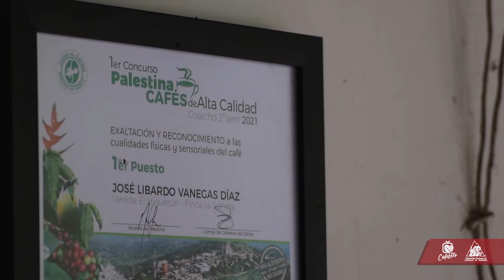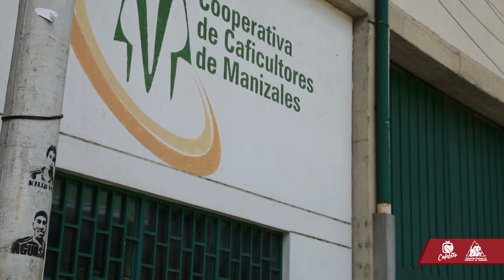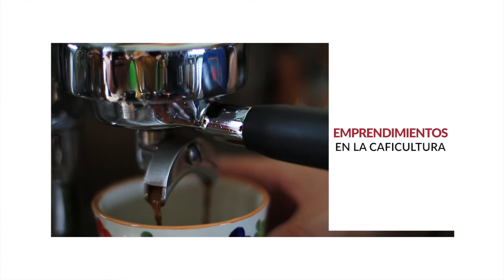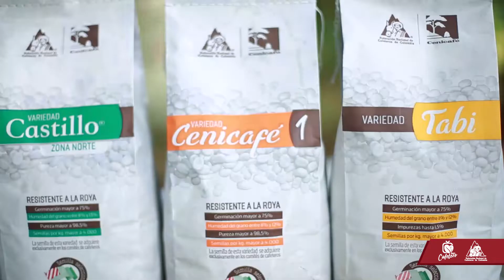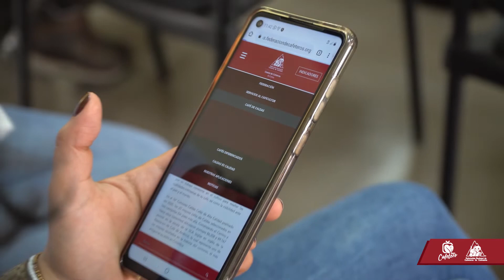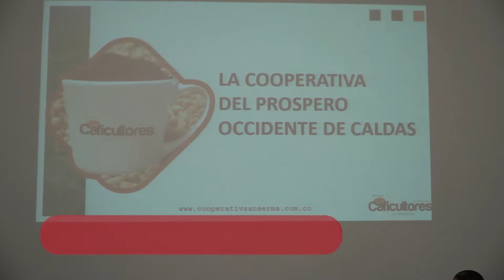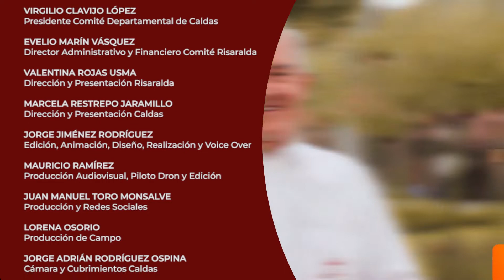Magazín Cafetero Temporada 6 Capítulo 16 - Palestina Caldas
Un nuevo episodio de Magazín Cafetero desde el hermoso municipios de Palestina en Caldas